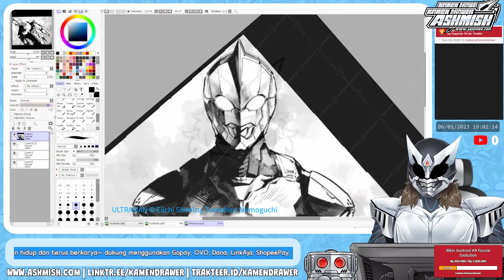Ultraman Suit Terbaru, Kayak Kenal...